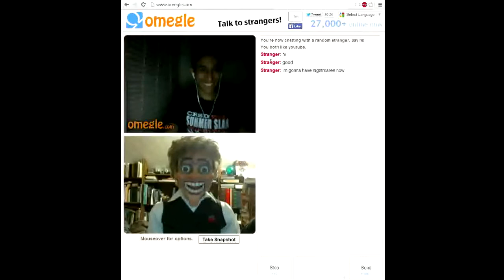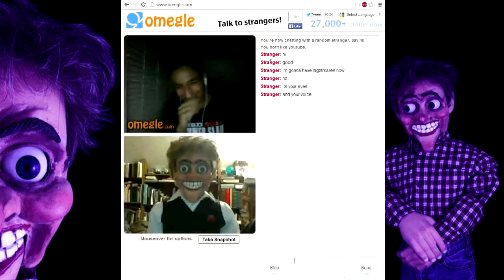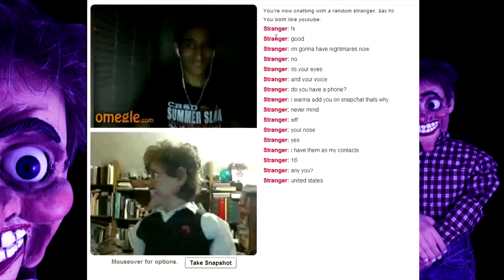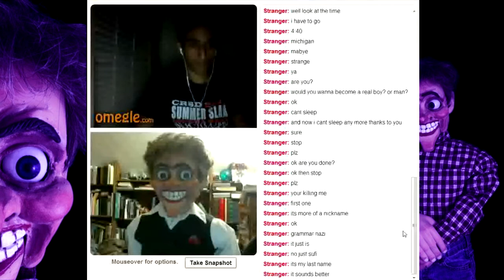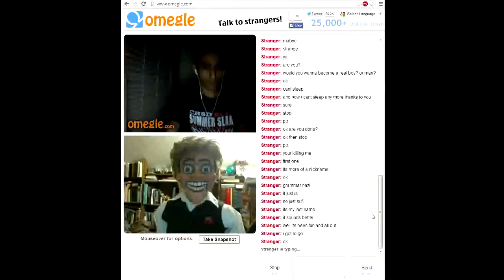Omegle Chat: Sufi, Who Types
In which Kyle meets a young man who refuses to speak.